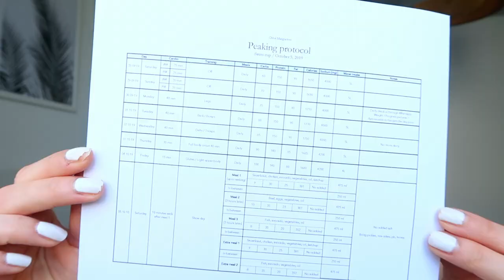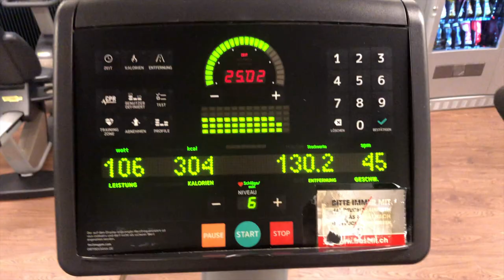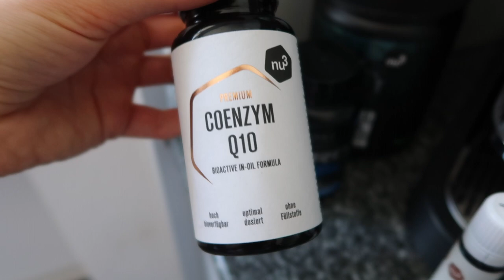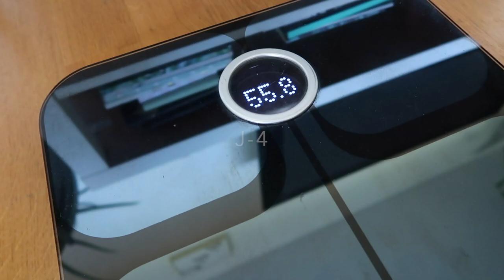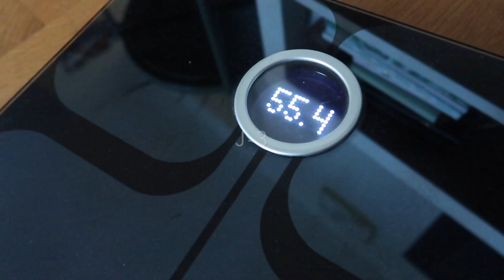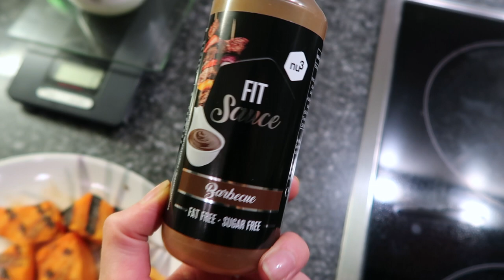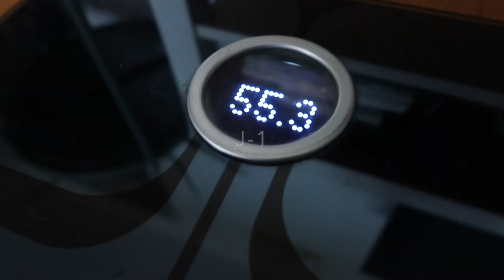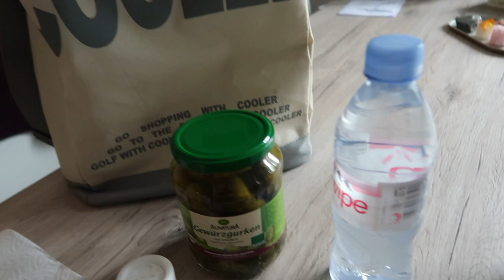Prépa IFBB | PEAK WEEK | Swiss Cup | Ep. 42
Dans cette vidéo, je vous détaille ma PEAK WEEK pour la Swiss Cup 2019.
Je vous montre l’évolution de mon physique au fil des jours. Je vous communique aussi chaque matin mes macros et mon cardio pour la journée, car ils changent chaque jour cette semaine.
Je vous montre aussi comment je me prépare pour la compétition : inscription des athlètes, organisation, préparation de ma peau, manucure, préparation de mes affaires et de mes repas pour le jour-J...
ENJOYYY 💕

Je documente ma préparation pour mes premières compétitions IFBB en catégorie bikini.
Les dates de mes compétitions : la Swiss cup le 5 octobre 2019 / les Championnats suisses le 19 octobre 2019.

Si vous ne me connaissez pas encore, mon nom est Chloé et j’habite en Suisse. Je pratique le fitness depuis 2015 et j’ai la chance que ce soit non seulement ma passion mais aussi mon métier. Je suis personal trainer dans un fitness de ma ville, online coach et prochainement propriétaire de ma propre salle Origins Gym

Je partage et parle de fitness sur mon compte @fitbychloe depuis plusieurs années et je tiens également le blog de recettes Bowl & spoon depuis 2013.

RETROUVEZ-MOI SUR ✨

EBOOKS 📚

COACHING 🔥

- Coaching en salle (Bienne)
- Programmes personnalisés à distance
- Suivi nutritionnel en ligne

NU3 🌸

avec le code CHLOE15
avec le code CHLOE

TRAINING 😈

L’entraînement de la vidéo :

5x12 hip thrust
en superset avec
5x15 deadlift roumain

4x10 leg press inclinée
en superset avec
4x10/20 abductions de hanches (drop set) (pas filmé)

3x10/jambe glute pushdown

3x10 bulgarian split squat
en superset avec
3x15 squat haltère